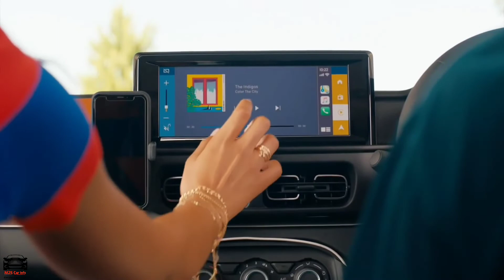Citroen C3 Booking in India🔥 | Citroen C3 Launch Date in India | Price in India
citroen c3 booking in india,
citroen c3 launch date in india,
citroen c3 price in india,
citroen c3 india,
citroen c3 aircross india,
citroen c3 review,
citroen c3 aircross,
citroen c3 india launch,
citroen c3 2022,
citroen c3 aircross india price,
citroen c3 latest news,
citroen c3 india review,
citroen c3 base model,
citroen booking,
citroen c3 india,
citroen c3,
citroen c3 2022,
citroen c3 2022 india,
citroen c3 aircross,
new citroen c3,
citroen,
citroen c3 aircross 2022,
citroen c3 review,
citroen c3 india 2022,
citroen c3 india price,
citroen c3 2022 india launch,
citroen c3 price,
citroen c3 new model india,
citroen c3 launch date india,